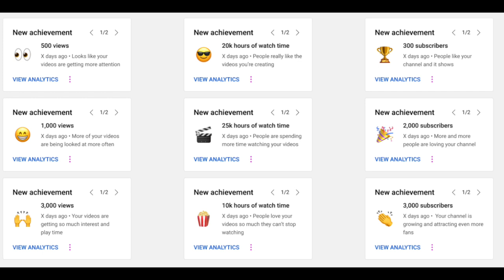Achievement Card Experiment, Timed Comments Beta, and Changes to Unlisted Videos Before 2017!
Hello Insiders! Today we're talking about a few launches, experiments and reminders.

Chapters:
0:00 Intro
0:13 [Beta] Timed Comments
0:40 [Experiment] Achievement Card on Studio Dashboard
1:00 Changes to Unlisted Videos Uploaded Before 2017
2:01 [Reminder] US Tax Withholding

US Tax Withholding (for Creators in the YouTube Partner Program only)

👕👚SWAG 🎽☕

100% of the proceeds automatically support Red Cross